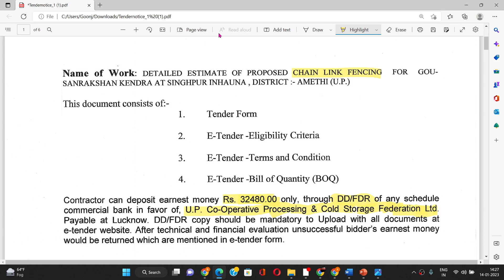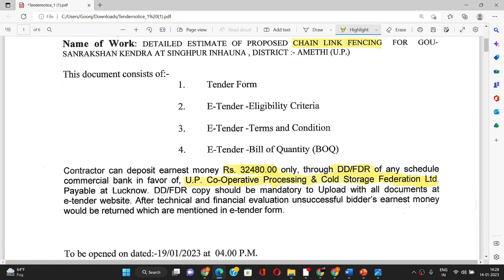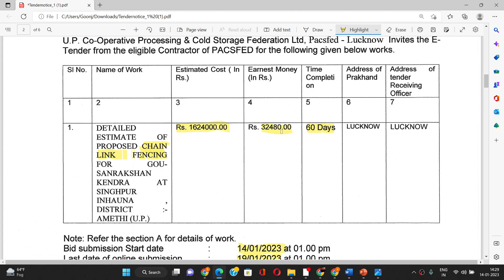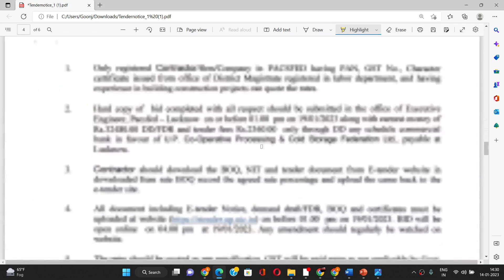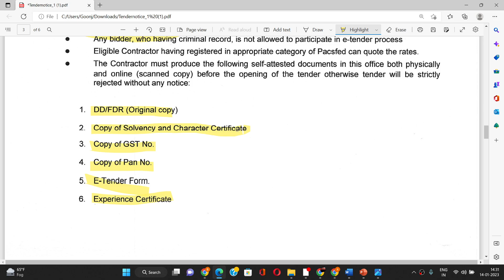Tender for chain link fencing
Dear All, @tenderanalysis9939
I have discussed the chain link fencing tender which is released by the UP government for more than 16 lack rupees. To know more about this tender please have a look this video Thank you.

Wire Fencing Tenders from India,
TENDERS FOR fencing wire in Haryana,
Barbed Wire Fencing Tenders, Barbed Wire,
Live barbed wire fencing online Tenders in India,
Government Fencing Work Tenders Details In India,
Government Chain Link Fencing Tenders Details In India,
Government Wire Mesh Fencing Tenders Details,
Wire Fencing Tenders from Worldwide,
Supply of Fixing of Barbed Wire Fencing from Plot No. Cp-4,
fencing wire,
fencing wire price,
barbed wire fencing,
tata fencing wire price list,